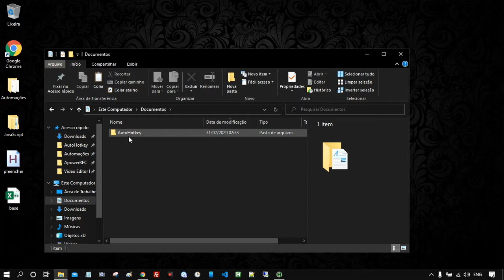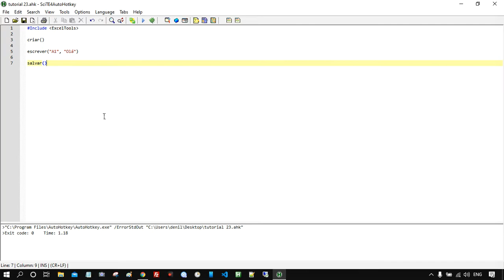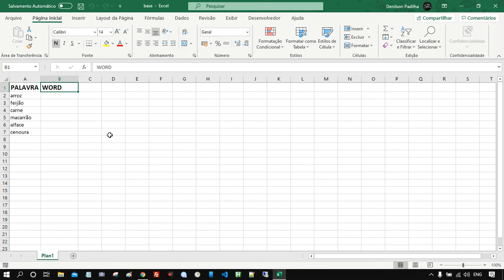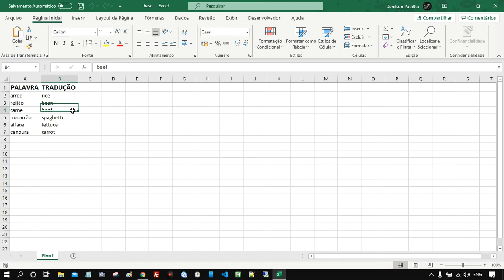AutoHotKey / Tutorial 23 - Interagindo com Excel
Nesse vídeo, você aprenderá a interagir com o Excel de forma interativa e dinâmica, utilizando a biblioteca que criei, facilitando ainda mais a automação e o processamento de dados dentro das planilhas. 📊💻

Com essa ferramenta, você será capaz de ler, escrever e manipular dados de maneira prática e eficiente, ampliando as possibilidades das suas automações. 🚀

📂 Link para download da biblioteca ExcelTools e do arquivo preencher.ahk mostrados em vídeo:

🛠️ Meu Discord:
automacoestutoriais